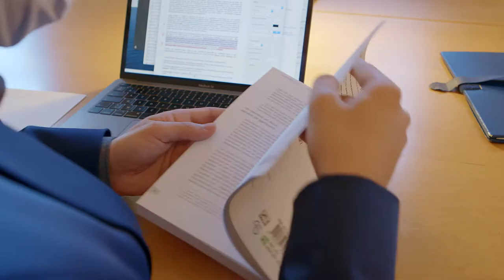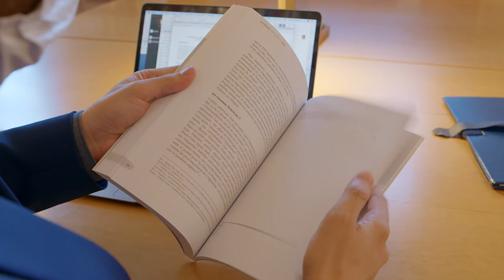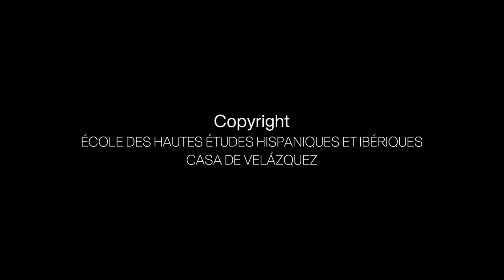Thomas POSADO - EHEHI 2021-2022